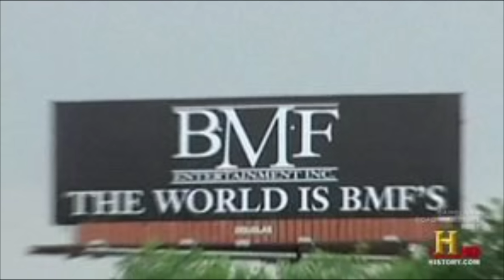BMF SEASON 4 EARLY PREDICTIONS!!!